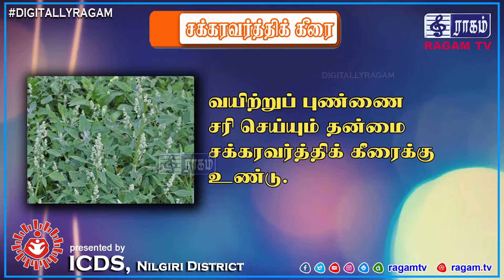சக்கரவர்த்தி கீரையின் நன்மைகள் | தினம் ஒரு தகவல் | ICDS Nilgiri Disrict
சக்கரவர்த்தி கீரையின் நன்மைகள்
presented by
ICDS Nilgiri Disrict